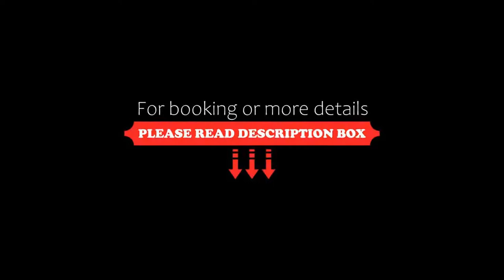Campanile Cherbourg-Laglacerie, Cherbourg en Cotentin, France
About Property:
Ideally situated near Cherbourg city centre, the hotel is also close to the sea, ferries and the Maupertus Airport.
With 54 comfortable and well-equipped rooms, the hotel Campanile Hotel Cherbourg-Laglacerie features every necessary amenities in order to help you relax, move freely and work efficiently if here on business. In addition to the facilities already listed, you will find tea and coffee making facilities and biscuits in your room.
Discover a European network of hotels and restaura...
Property Type: Hotel
Address: 6, Rue Montmartre, 50470 Cherbourg en Cotentin, France
Searching For
1. Campanile Cherbourg-Laglacerie - Cherbourg en Cotentin - France
2. Campanile Cherbourg-Laglacerie - Cherbourg en Cotentin - France Address
3. Campanile Cherbourg-Laglacerie - Cherbourg en Cotentin - France Rooms
4. Campanile Cherbourg-Laglacerie - Cherbourg en Cotentin - France Amenities
5. Campanile Cherbourg-Laglacerie - Cherbourg en Cotentin - France Offers and Deals
Audio Credit:
Track Title: Subway Dreams
Artist: Dan Henig